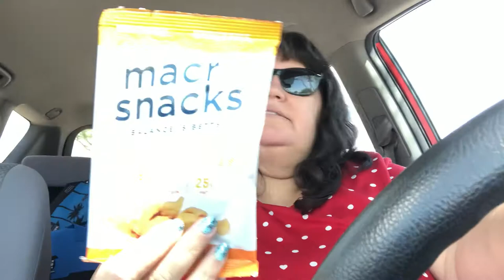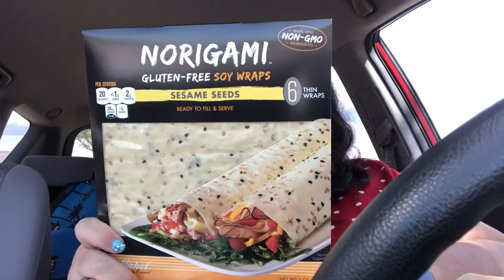43 days Post-Op RNY Gastric Bypass, BariatricPal Box of the month